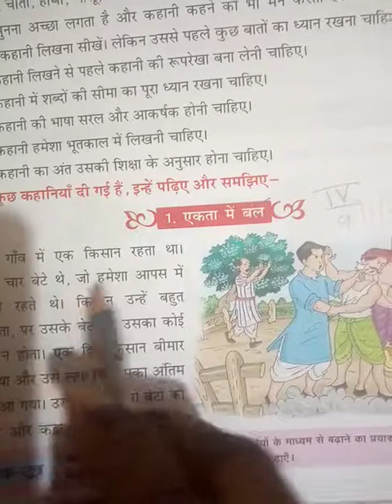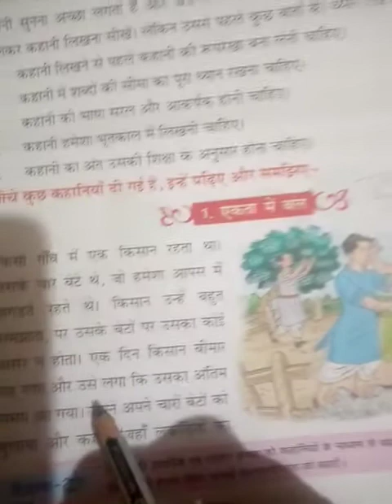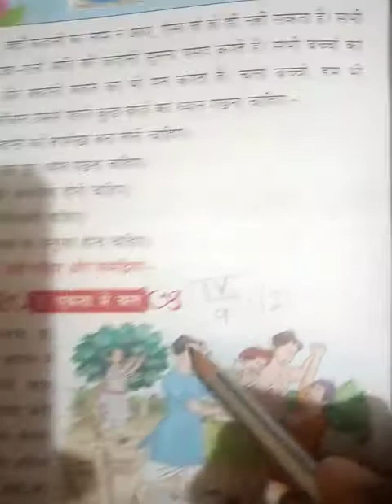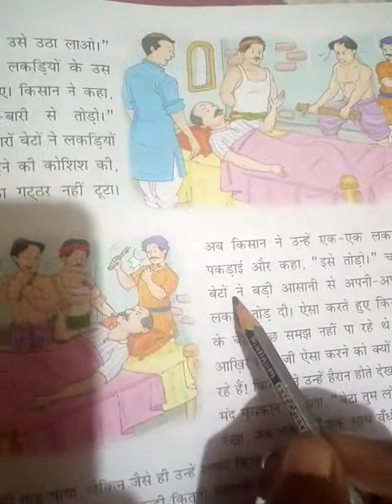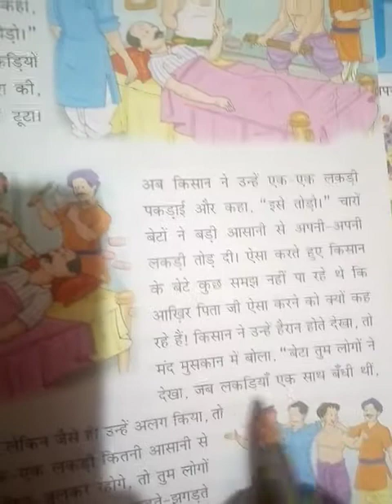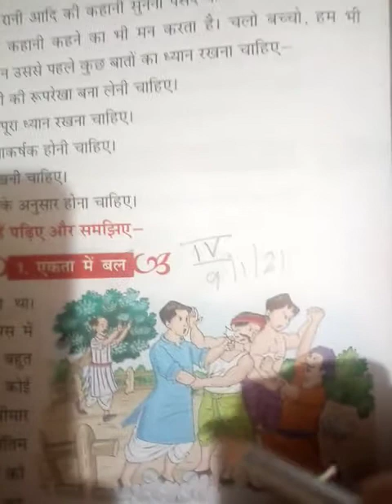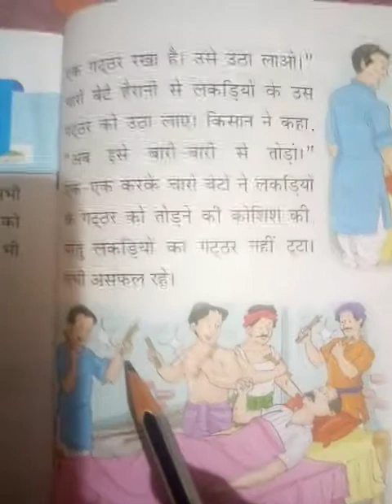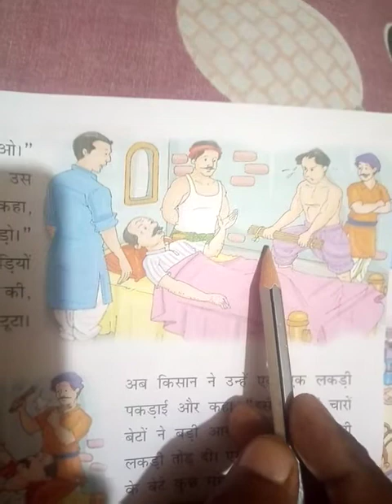Class-4 - व्याकरण / सक्षिप्त कहानी